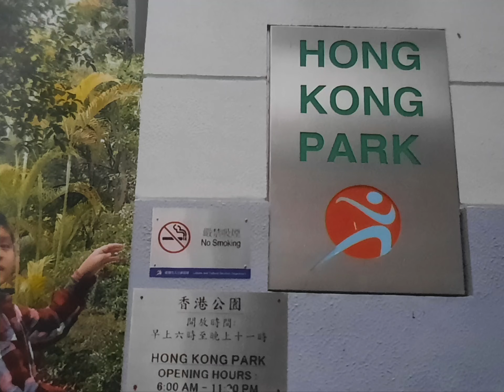Dumaan kami Hongkong park |few glimpse 2013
Hongkong ... A few collections of Hongkong Park to share but more to explore. 2013 visit